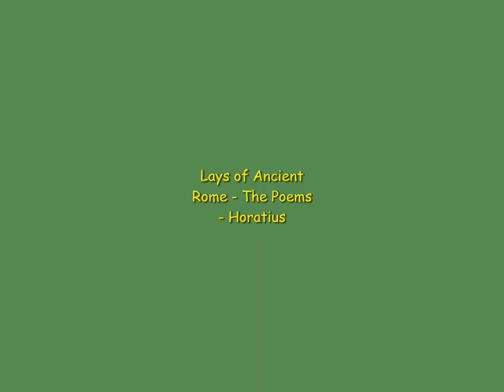Horatius - Lays of Ancient Rome - The Poems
XXVII

     Then out spake brave Horatius,
          The Captain of the Gate:
     "To every man upon this earth
          Death cometh soon or late.
     And how can man die better
          Than facing fearful odds,
     For the ashes of his fathers,
          And the temples of his gods,